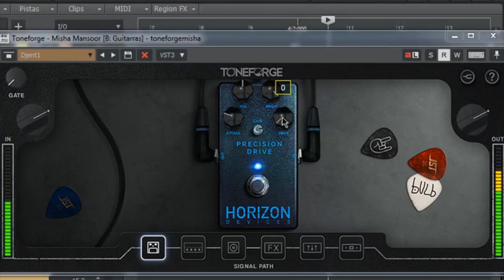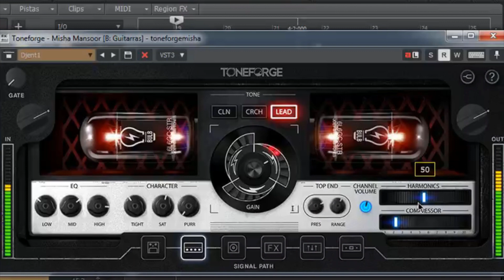JST - (Misha Mansoor) Test & Preset